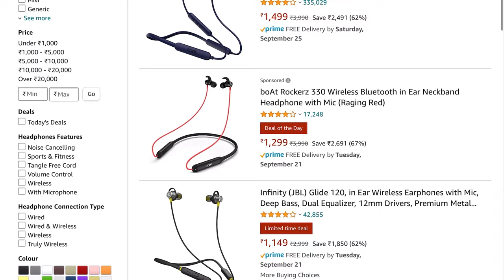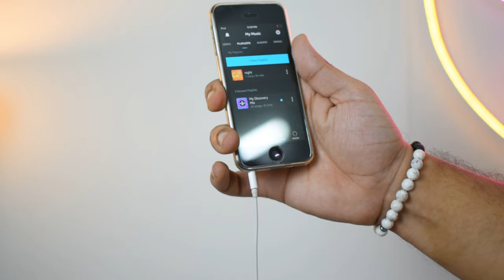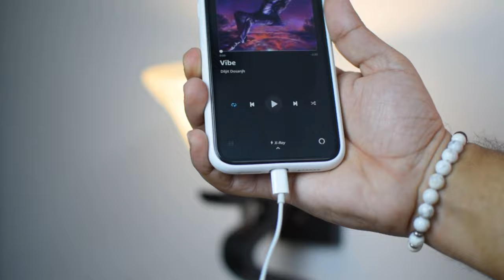Apple Earpods in 2022 | Should You Buy | Still Best Earphones | Honest Review after long term Use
This Video is all About Apple Earpods.In This Video I discussed about Apple Earpods best features. I also explained how Apple Earpods are best Earphones.

Apple EarPods 3.5mm

Apple EarPods with Lightning Connector

IPhone 11

Apple Lightning to HDMI:

IPad Stand